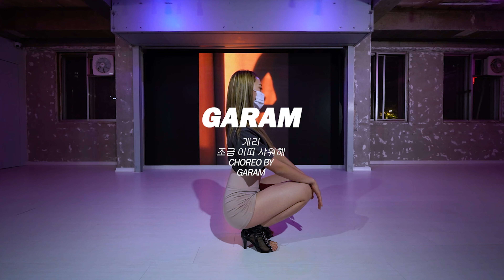개리 - 조금 이따 샤워해 l GARAM CHOREOGRAPHY [마포댄스학원]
개리 - 조금 이따 샤워해 l  GARAM CHOREOGRAPHY

"JUST MOVE, LET'S PLAY"
playdance with GARAM

choreo / GARAM
place / playdance studio, korea
song /

playdance information

Location.  서울특별시 마포구 독막로 310. 3층
                   310, Dongmak-ro, Mapo-gu, Seoul, Republic of Korea